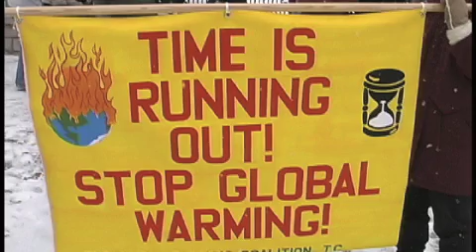ICCC7: 7th International Conference on Climate Change